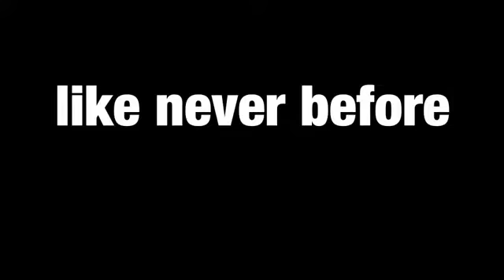Palestine - Like Never Before